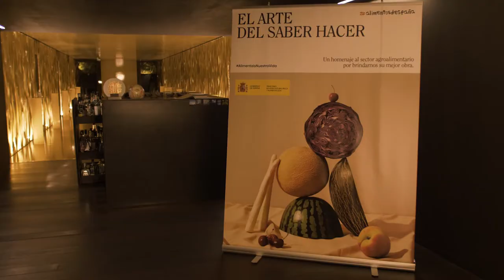GERONA RECETA 2 Solomillo Wellington